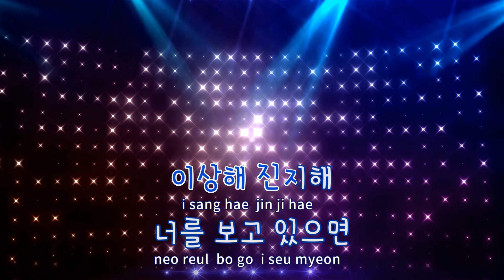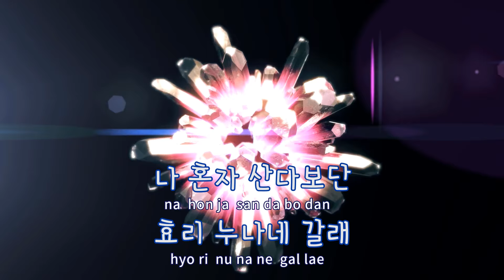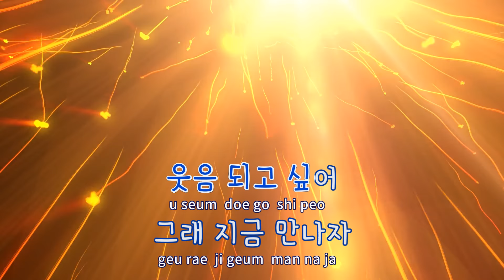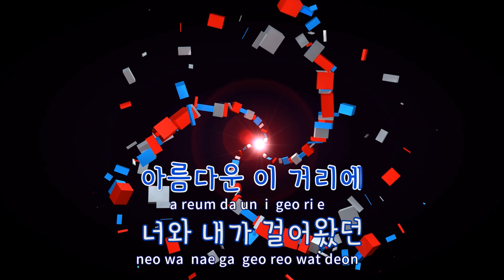[TJ노래방] 만나자 - SG워너비 / TJ Karaoke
만나자  --  SG워너비